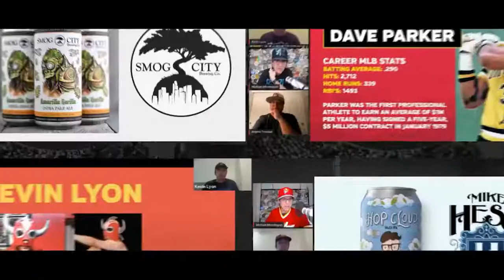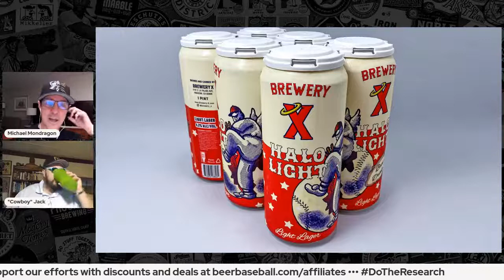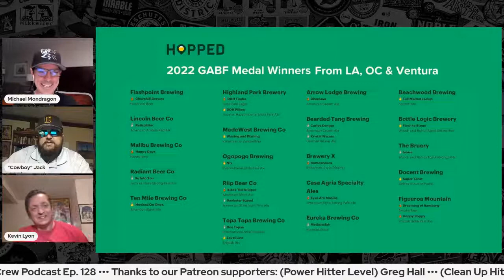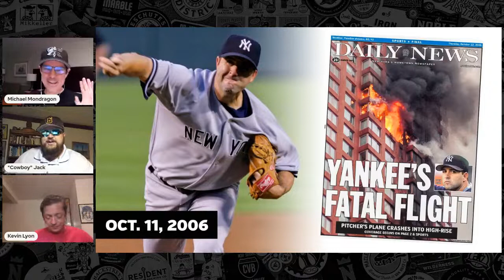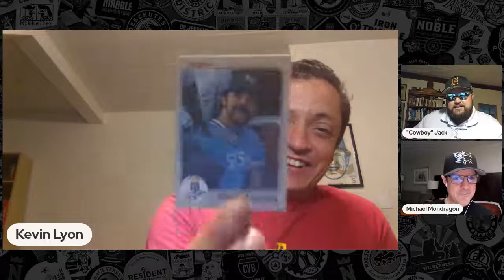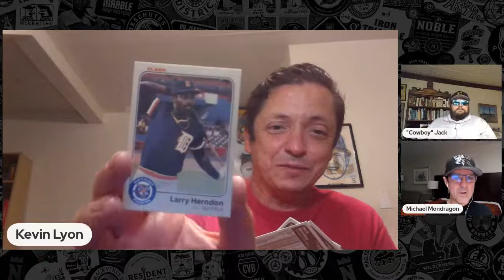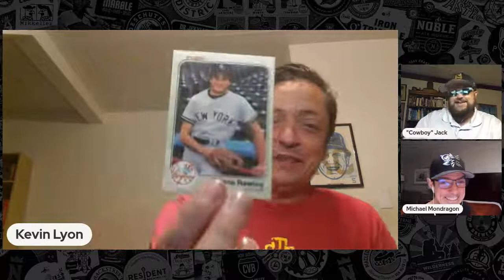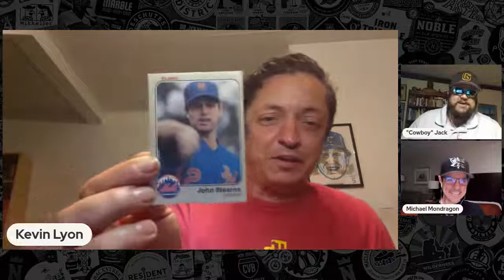Sadaharu Oh, Hank Aaron, and Davey Johnson – Baseball Brew Crew Podcast Ep. 128